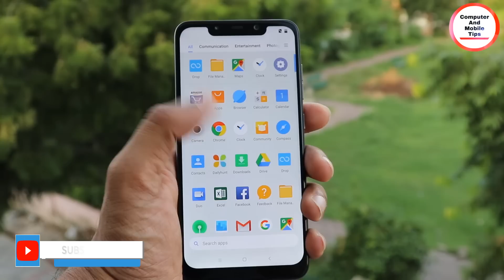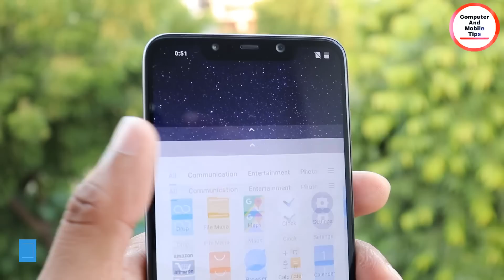ഇത് അറിഞ്ഞരിക്കണം-Stock Android vs Custom UI (MIUI EMUI ZEN UI0 By Computer and mobile tips